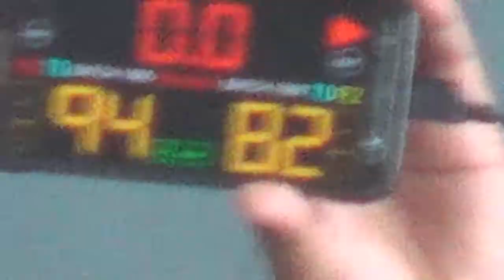95 vs 99 4th Quarter JOSE 2107